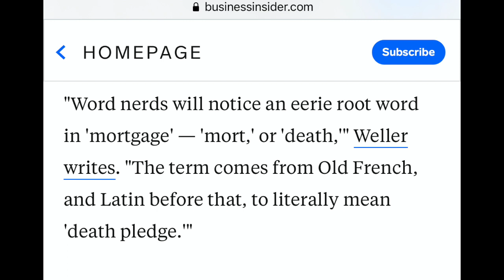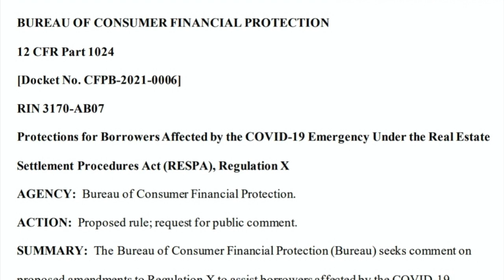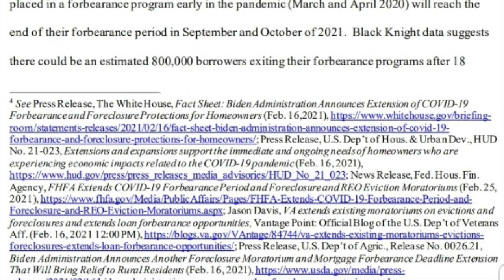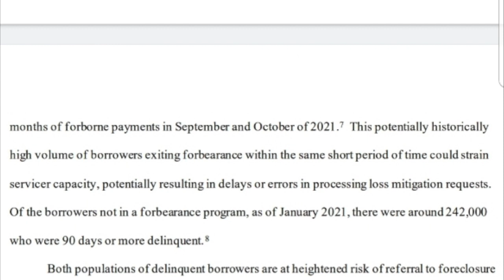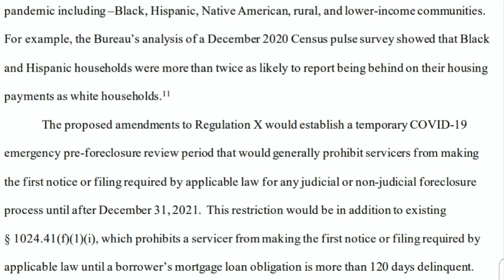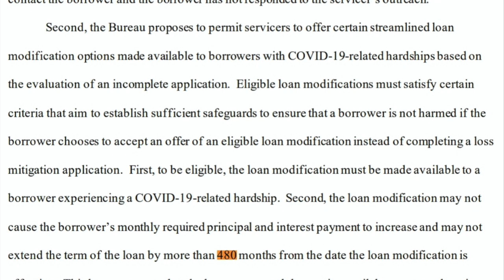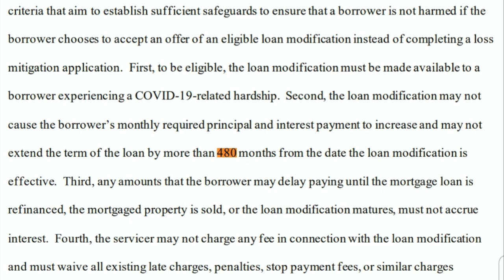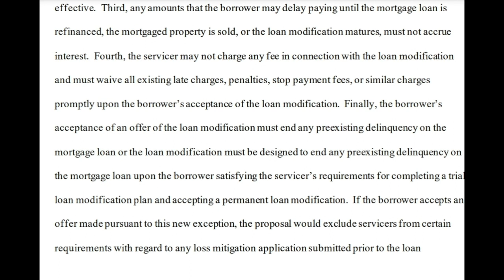YOU WON'T BELIEVE THIS! BIDEN PREPARES FOR HOUSING CRASH!YOU WILL OWN NOTHING BUT YOU WILL BE HAPPY!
A propose change in Regulation X!